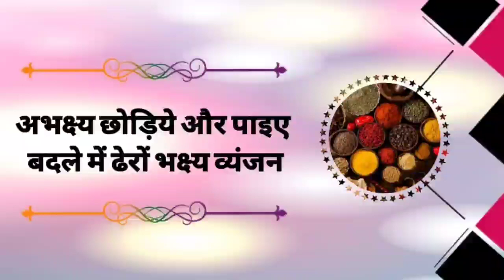सुखड़ी (161. शुद्ध जैन व्यंजन)sukhdi